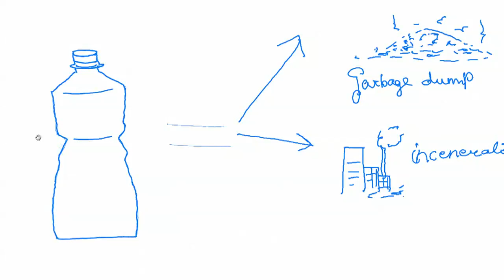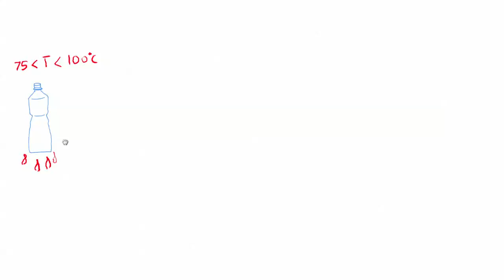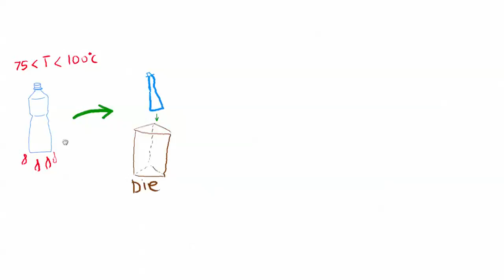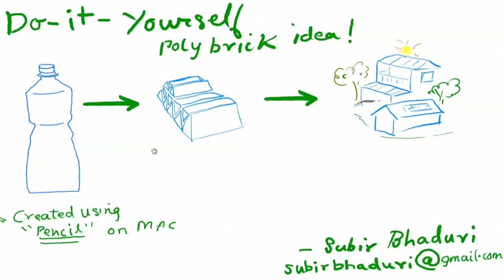DO-it-yourself Poly brick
why not convert PET bottles into construction bricks by reheating and reforming?